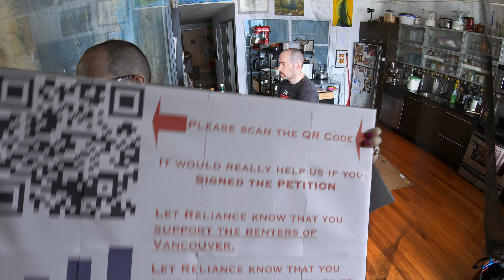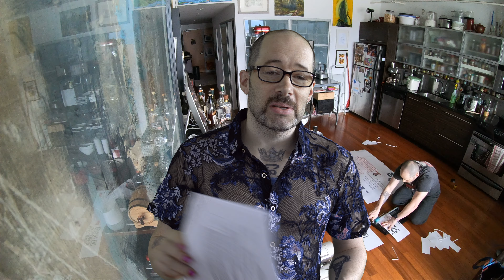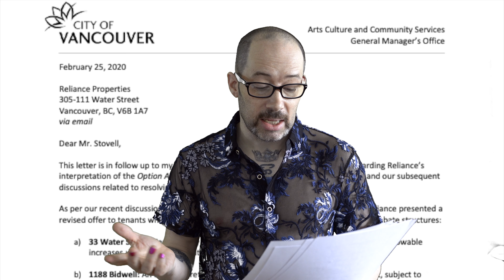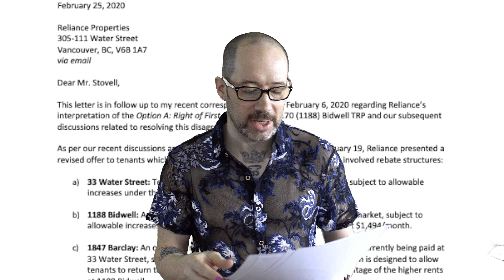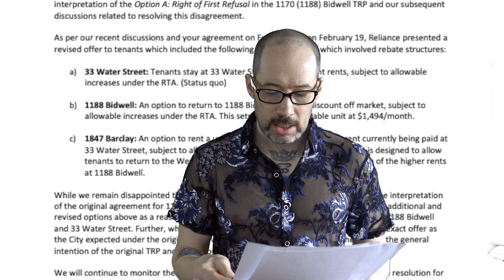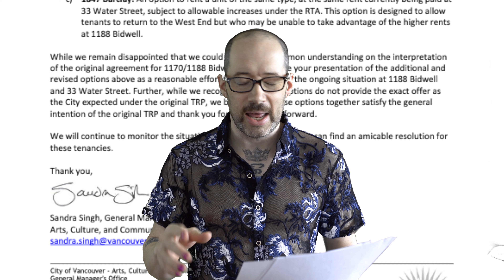Jon Breaks NDA of his last offer on our broken TRP. No worries, we never signed or accepted it! 4K.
So Jon broke the NDA on the last and "FINAL" offer we will ever get on our decimated TRP (Tenant Relocation Program). He tweeted out communication from his partner in crime Sandra Singh the document being

This despite the fact that his agents slipped offers under our door that were pre-signed by his team and just waiting for us to sign. That offer was also given with a clause of confidentiality and a release from all obligations under the Tenant Relocation Program.  My favourite parts being:

"The Tenant, on their own behalf and on behalf of their heirs, executors, administrators, representatives, agents, and assigns, irrevocably releases and forever discharges the Landlord, and its heirs, executors, administrators, successors, representatives agents, officers, directors, employees, disclosed and undisclosed principals, and assigns, including without limitation any and all subsidiaries and related entities of the Landlord, from any and all claims, known or unknown, financial or otherwise, which the Tenant has made. "
"The Tenant acknowledges that the Landlord has complied with all obligations owed to the Tenant with respect to the tenant's current and former residential tenancy agreements, including, without limiting the generality of the foregoing, all obligations owed pursuant to the Act and/or the City of Vancouver's Tenant Relocation and Protection Policy."
"The Tenant agrees that the terms of this Agreement and all facts and terms related to the existing residential tenancy agreement between the Tenant and the Landlord and the residential tenancy agreement to be entered into between the Tenant and the Landlord shall be kept strictly confidential and not be disclosed to any persons, except, and then only to the extent necessary, to their professional advisors on a confidential basis, pursuant to an order of a court of competent jurisdiction, or as otherwise required by law."

Jon of Reliance Properties Vancouver trying to screw us out of our original signed Tenant Relocation and Protection Plan. One that e never even tried to honour and now has torn up. He offers us these dramatically watered down offers and has the ass-kissing permission of Sandra Singh and Vancouver Mayor Kennedy Stewart. That is really the rub of it all! Its called the Tenant Relocation and Protection Plan and that part that mentions "Protection" gets tossed out by the city at the very first instance of push back from the developers like Jon Stovell.

Well, Jonny Boy. We don't, didn't, and wouldn't EVER sign on any of your cash-grabbing greedy attempts to get us out of our signed TRPP. To that end and this was your last offer: See you, the Mayor, and Sandra in court. You can arrive together as the Vancouver Tenant Protection dream team killers you all are.